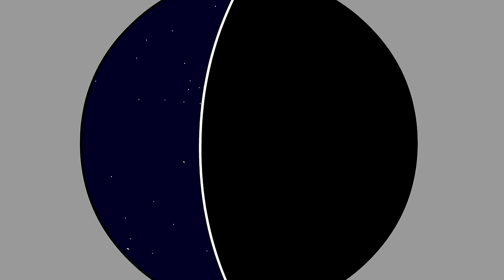The Earth flew out of Orbit - Part 2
The Earth and the Moon went on a journey to another galaxy, they will have to find a black hole

Welcome to the SpaceBalls channel!
On our channel you will see a bunch of educational, funny and interesting animations. Our channel is dedicated to what would happen if the planets had faces? Would they be able to talk? Would you be able to communicate with each other? You will see everything with us, enjoy watching!